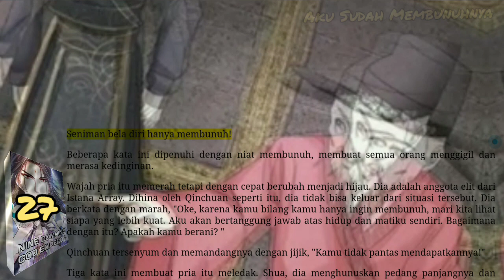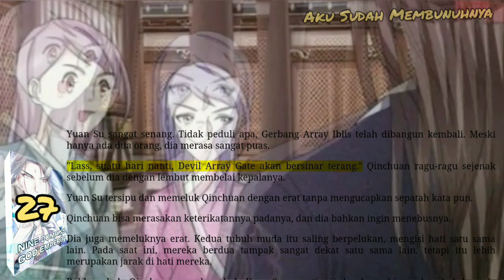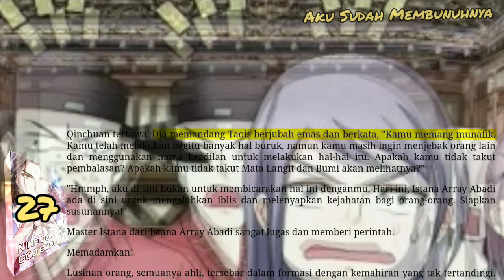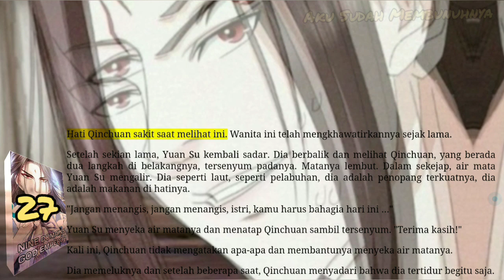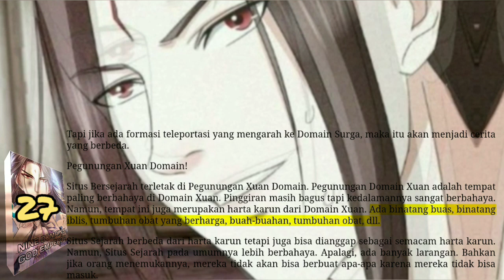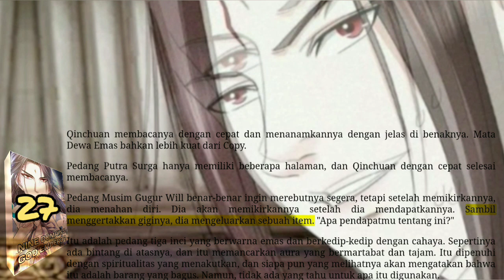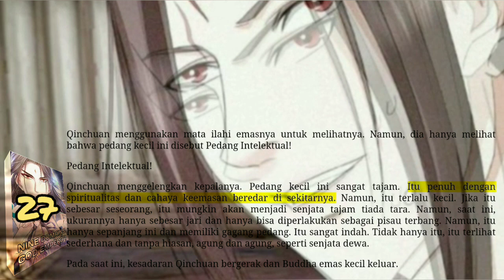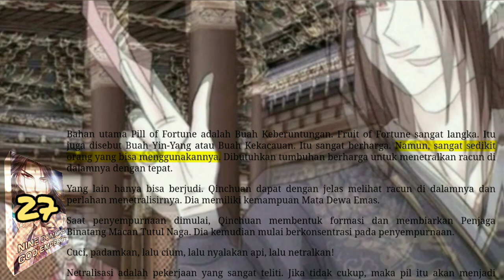Aku Sudah Membunuhnya, NDGE 27